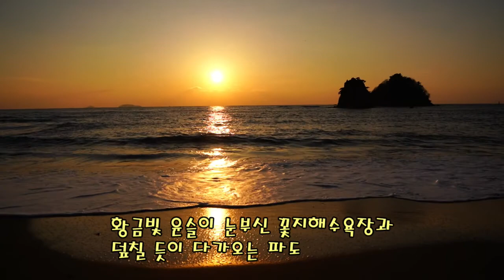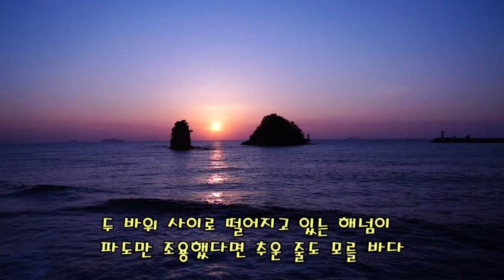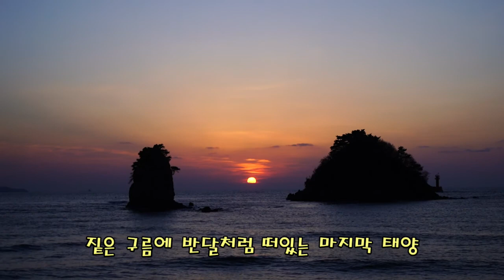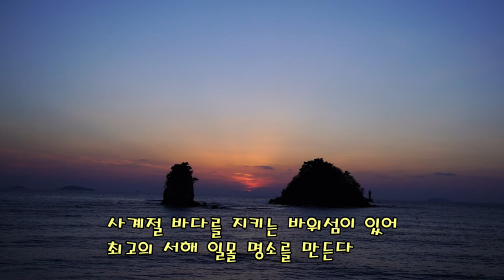서해 드라이브 코스 태안 가볼만한곳 안면도 꽃지해수욕장 서해일몰명소 바다 여행